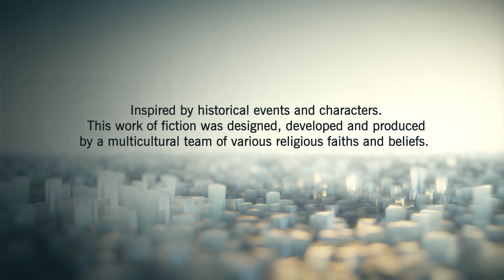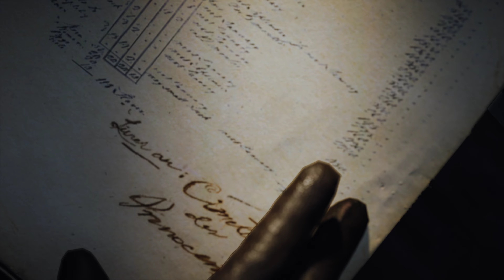ASSASSIN'S CREED UNITY 4K PC Gameplay Walkthrough #12 - La Halla Aux Bles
B U Y | T H E | G A M E | H E R E